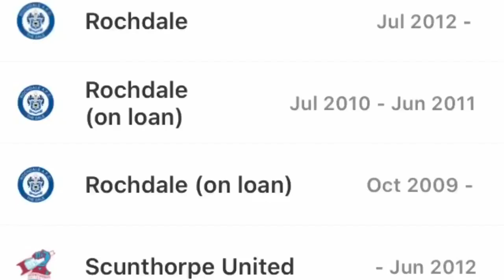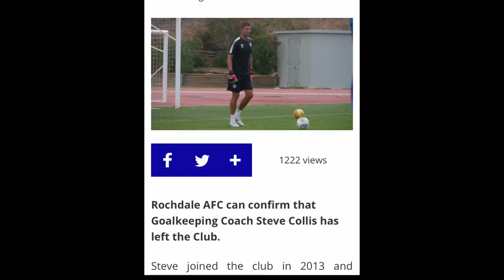DEBUNKING THE RUMOURS ABOUT ROCHDALE’S GOALKEEPER JOSH LILLIS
In this video I debunk the rumours made about josh lillis